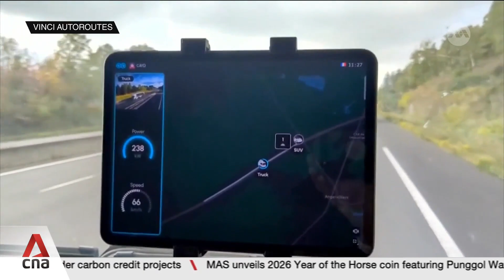Charge as you drive: France trials motorway that powers EVs on the go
In France, technology to develop charge-as-you-drive roads is currently being trialled. This allows electric vehicles to charge without stopping, by having inductive coils beneath the asphalt transfer electrical currents wirelessly. Europe is pushing to phase out fossil-fuelled cars by 2035. Advocates said the system could speed up Europe's move to a carbon-neutral transport sector. But first, some major roadblocks need to be cleared. CNA's Ross Cullen reports from a highway near Paris.